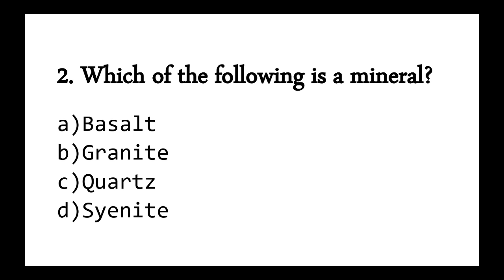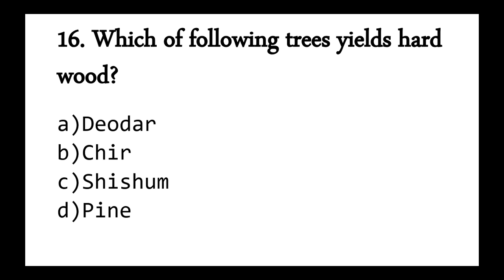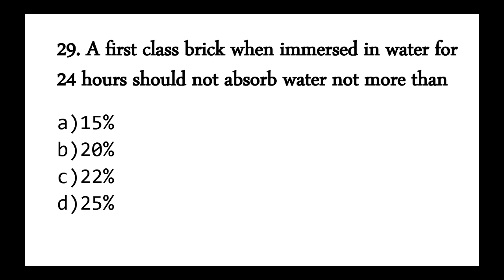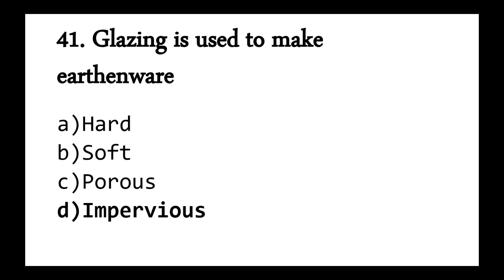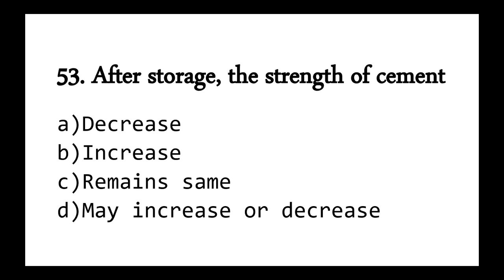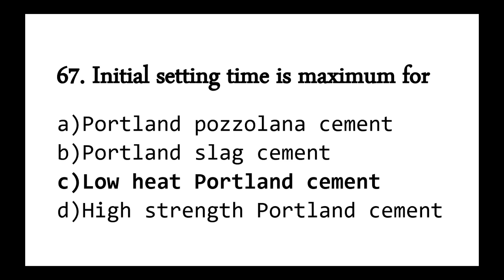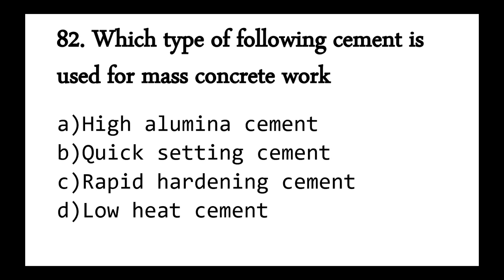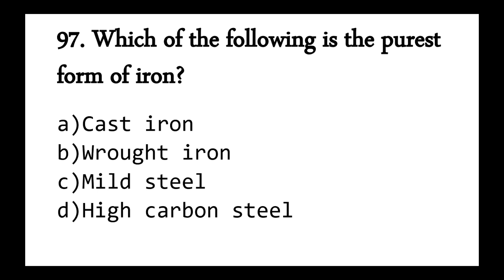200 MCQ's For Building Materials & Construction (Part 1)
Buy STANDARD Objective Type Books and Handbook on Civil Engineering.

Youth Competition Times JE (15753 MCQ's) (Vol. 01)

Youth Competition Times AE (22190 MCQ's)  (Vol. 01)

Gupta & Gupta

SSC JE 2023 Previous Years Topic Wise Objectives by IES Master

SSC JE MAINS 2023 Conventional Solved Papers by IES Master

3,200+ MCQ's for PSU's by Made Easy

Handbook on Civil Engineering by Made Easy